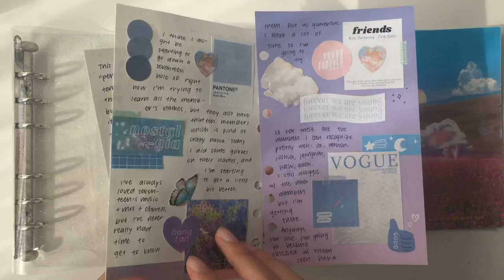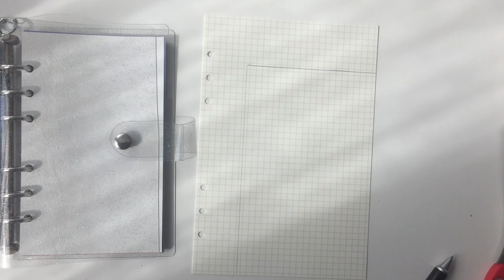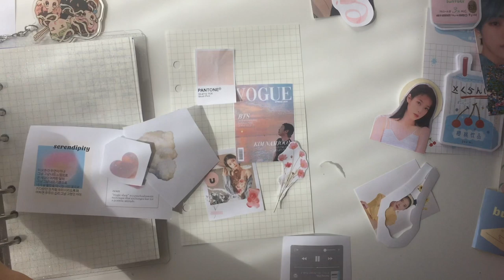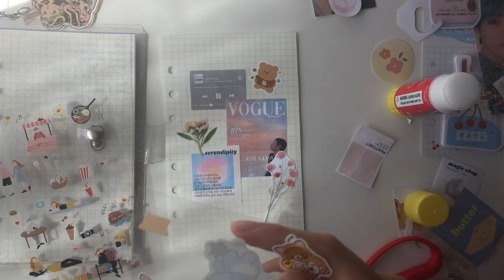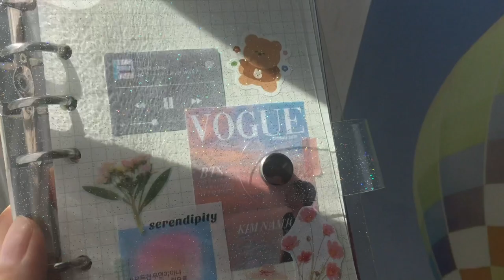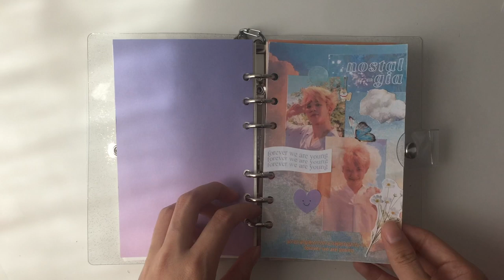decorating my 6 ring binder 🖇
— hello frens! thank you for watching 💕 i recently got a new 6 ring binder and i had a really fun time decorating it. i purchased it from @/blankyishtae on instagram but i believe that she’s not selling them anymore, but you can look around people who do group orders :)) anyways, i hope you guys have a wonderful day!

🌷 [music]
the places we used to walk - rook1e x tender spring
clockwork - zeeky beats
disney but lofi - ibrahim
let go - doopiano

📱[equipment]
edited w/ final cut pro
filmed on the iphone 6